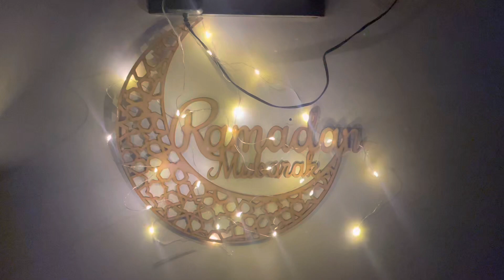2nd Roza vlog || Short & Sweet